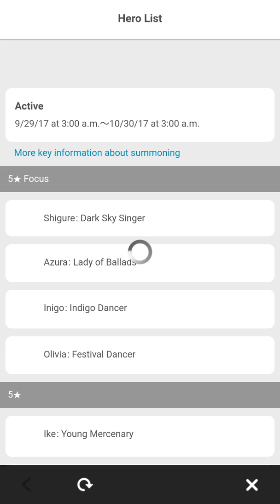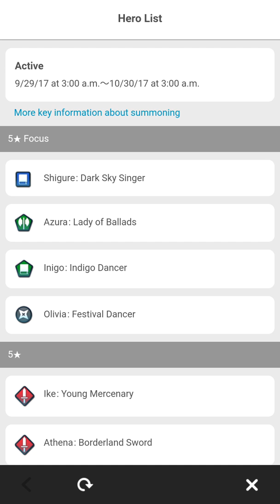FE Heroes Draw: Let's Dance: Oct 3 (2/2)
Now that the my free draws are out of the way, it's time for me to focus on the Performing Arts draw.

You can check out more hero draws and other FE Heroes related videos in the following playlist.